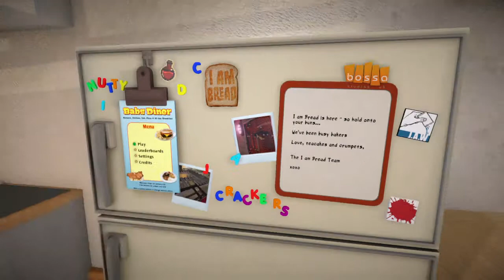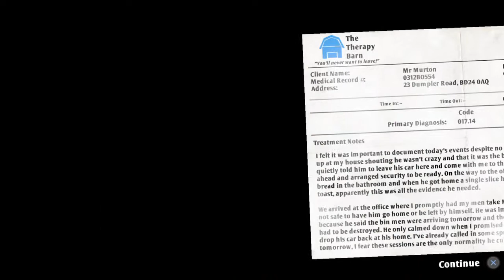Why is my mic not working? |I am Bread #1